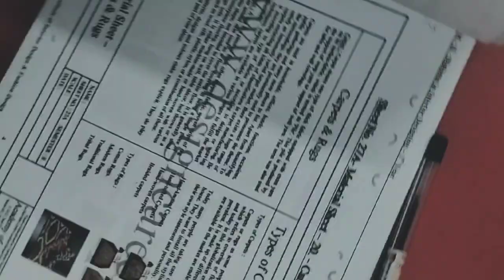WhatIsTheFeesOfArchitectureDesigningCourse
After Compliments,

Autonomous Professional Diploma Courses Offered :

Department of Interior Design & Space Management:

3 Years Professional Diploma in Interior Designing & Space Management
3 Years in 1 Year Professional Diploma in Interior Designing & Space Management (FAST TRACK)
2 Years Advance Diploma in Interior Designing & Decoration.
1 Year Diploma in Interior Designing.
3 Years Bachelor of Science (B. Sc.) Interior Design – UGC Approved & Recognised by Govt. of India

Department of Fashion Design & Apparel Management:

3 Years Professional Diploma in Fashion Designing & Apparel Management
3 Years in 1 Year Professional Diploma in Fashion Designing & Apparel Management (FAST TRACK)
2 Years Advance Diploma in Fashion Designing & Technology.
1 Year Diploma in Fashion Designing.
3 Years Bachelor of Art (B. A.) Fashion Design – UGC Approved & Recognised by Govt. of India

Department of Fashion Tailoring & Garment Construction:

6 Months Diploma in Fashion Tailoring
6 Months Advance Diploma in Garment Construction